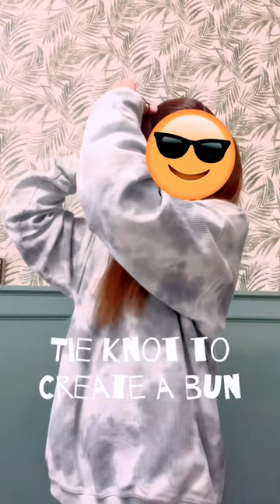Sailor Moon hairstyle tutorial! 💛